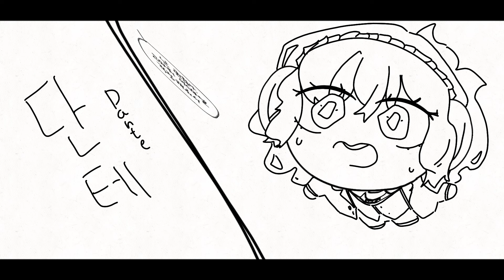림버스 수감자들의 할로윈(?) ( LimbusCompany )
갑작스럽게 나타난 의문의 할로윈의 요정(?)
그는 수감자들에게 몸집이 작아지는 저주 걸어버린다
이 저주를 푸는 방법은 그가 나눠준
설탕 50% 고급스러운 꿀 30% 각각 다른 순수한 과일즙 19% 요정의 특별함 1% 함유된
사탕을 먹으면 풀린다고 한다!